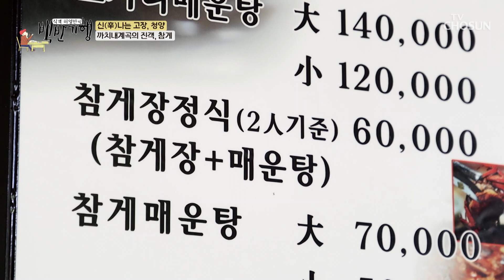★시선집중★ 튀김옷 없이 통째로 튀긴 참게 튀김🦀 TV CHOSUN 230825 방송 | [식객 허영만의 백반기행] 213회| TV조선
껍데기가 고소하게 씹히고 살도 꽉 찬 참게 튀김의 맛

[식객 허영만의 백반기행 – 213회]